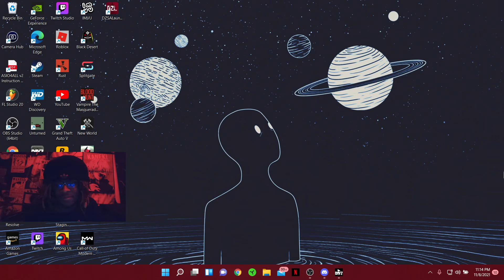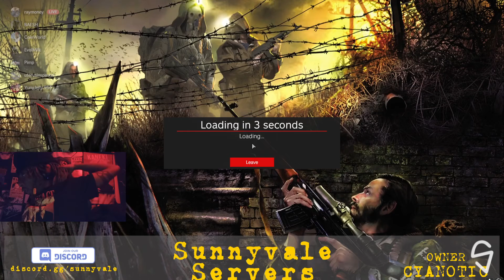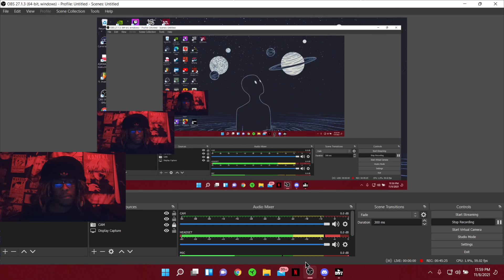DayZ- Sprayed Down